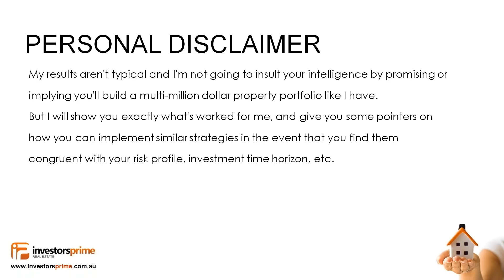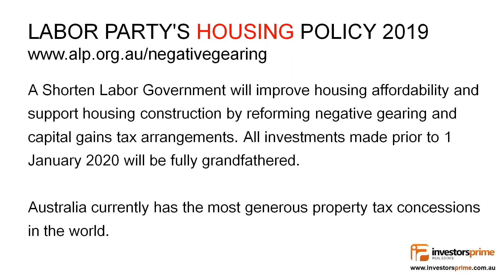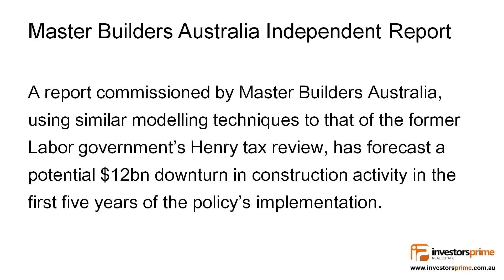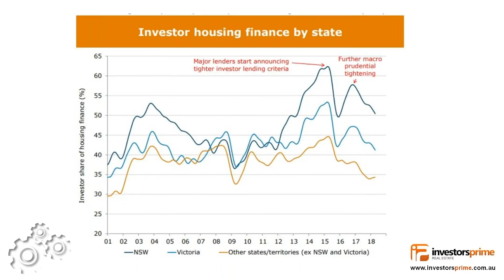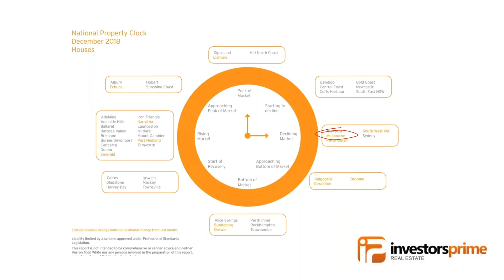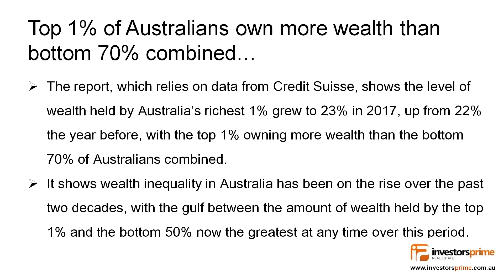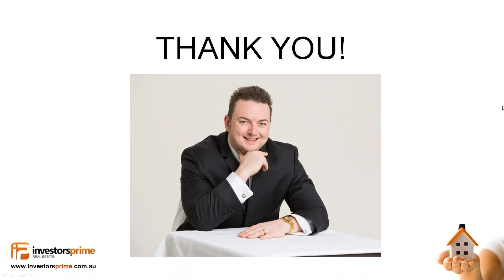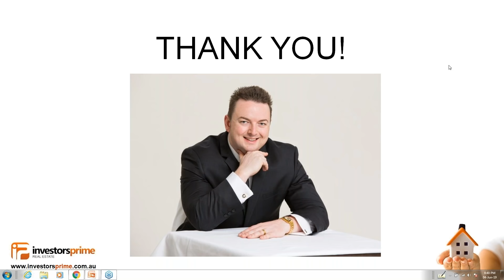What the Australian 2019 Federal Election Result Means for Property Investors Right Now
SPECIAL FREE BONUS – For Instant FREE Access to The 10 Hour Real Estate Fast Track Weekend Online Video Home Study Valued At $497.00!

LIVE EVENT FREE TICKETS – For FREE tickets to attend the next live Melbourne educational event – The Real Estate Investing Fast Track Weekend

Did you know that Sydney and Melbourne house prices have risen significantly following the federal election, which is a sign of the Australian property market finally improving and potentially moving in the next phase of the property cycle?

Whether you are a first home buyer, a passive seasoned property investor, or someone who is simply struggling to break into the property market, then the information that will be covered in this Webinar could be life changing for you!

You will learn why there is more wealth made at the bottom of every property market than the top by sophisticated in-the-know property investors. In fact, there is a massive transfer of wealth from the uneducated to the educated that happens in stealth at the bottom of each property cycle, once every decade of so, and most of the media and the uninformed public are completely oblivious of it!

That's why timing is everything right now...

Did you know that Auction clearance rates rose strongly last week following the federal election, led by far stronger performances from the Sydney and Melbourne property markets?

According to data from CoreLogic, median home prices in Sydney and Melbourne also increased last week.

The improvements in market conditions in both Sydney and Melbourne is noteworthy, coming not only after the surprise Coalition victory in the federal election but also in the same week the Reserve Bank of Australia (RBA) and Australia's banking regulator, APRA, flagged the likelihood of offical interest rate cuts and an easing in mortgage lending standards in the months ahead.

Further housing-related data in the period ahead will help to determine whether a turning point for the property market is currently underway, but my gut feeling is that the tide has turned, and it's just a matter of time before we enter the next phase of the growth part of the property cycle in Melbourne.

However, by that stage all the discounts, rebates and distress stock will be snapped up once again by savvy, experienced property investors...like myself.

So the Million Dollar question is;

Do you have the skills and knowledge to correctly identify the very best long-term capital growth areas in Melbourne right now?

And here is the stark reality of the current situation...

You will either play the game, watch the game from the sidelines or 24 months from now, wonder what the hell happened?

You'll be wishing you could go back in time to mid-2019 and buy an investment property at the very bottom of the property cycle.

That's why it's absolutely imperative that you register yourself for this webinar and gain this very time-sensitive information right now...before it's old news...

Here are some fo the Key Topics that are being covered in this exclusive 1.5 hour webinar:

- Combined with the defeat of Labor's negative gearing reforms and the Morrison government's new scheme to help first-time buyers, analysts have begun tipping an end to property price falls across Sydney and Melbourne.

- Home buyers are set to receive a borrowing boost in the order of $100,000 because of a combination of looming changes to lending standards and interest rate cuts, new modelling shows.

- The likely impact on the Melbourne and Sydney property market of the proposed relaxation of loan serviceability rules flagged by the bank regulator APRA last week, according to modelling by independent Mortgage Planners.

- Why now is the 'PERFECT ECONOMIC STROM' for property investors and learn what you need to do NOW to make sure you collect your slice of the profits that will be made by savvy property investors in Australia.

- How to understand property cycles, state-by-state, and how to hone in, with laser-like precision, on Melbourne's best current bargains offered in blue-chip suburbs by desperate vendors and developers that are available right now in the market place...and are likely to disappear when the Melbourne property market enters the next growth phase of the property cycle.

- And much, much, more...including my top 10 best growth suburbs revealed for 2020!
You see, money is made by both the timing of the market, and of time in the market.

Watch this webinar recording now before I take it down!